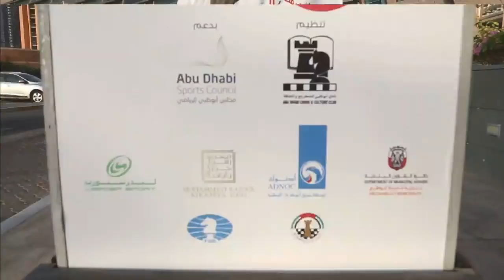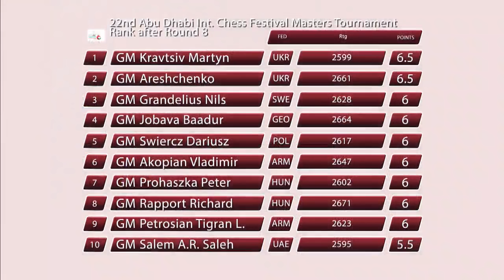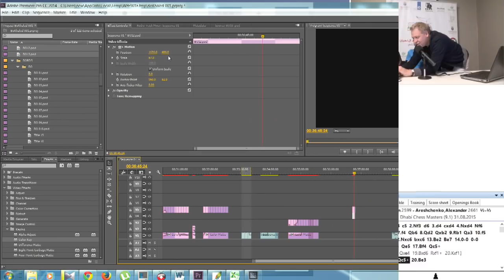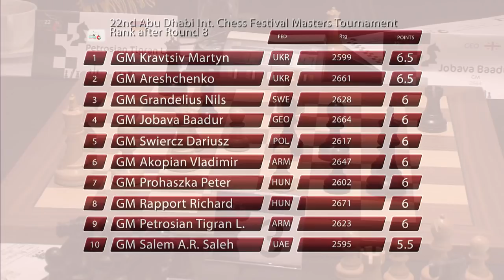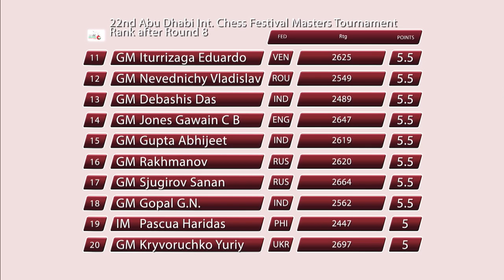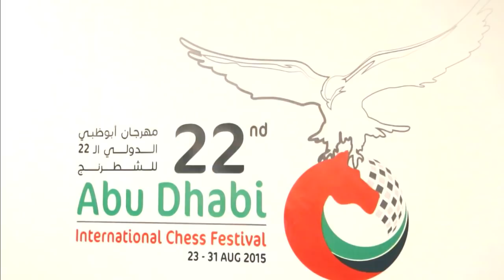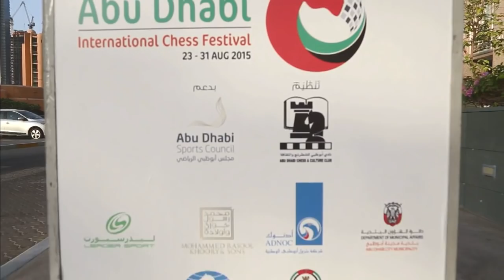ADchess 22nd Abu Dhabi Int. Chess Festival Masters Tournament Round 9 on 2015/08/31